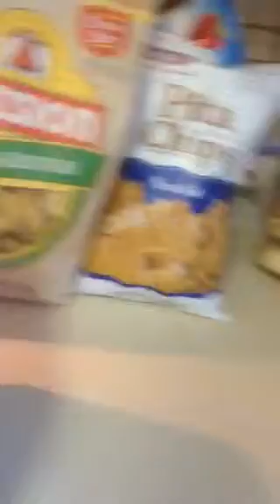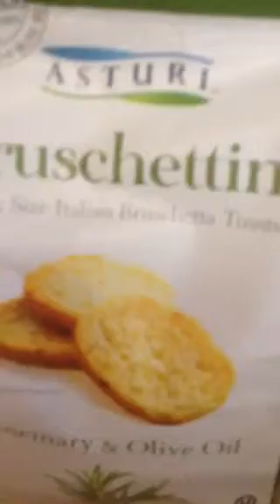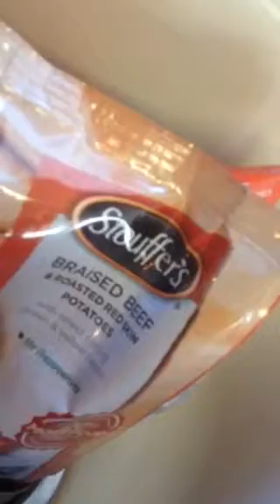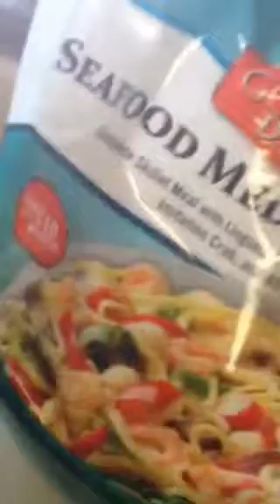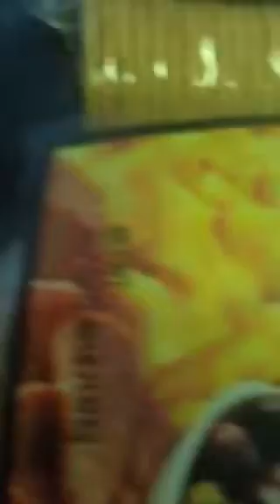christmas appetizers and no heat